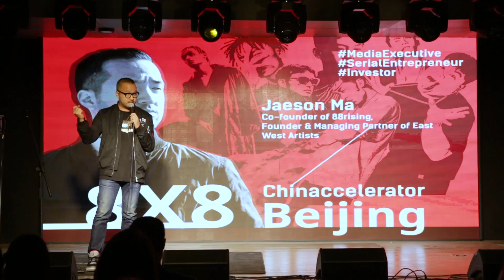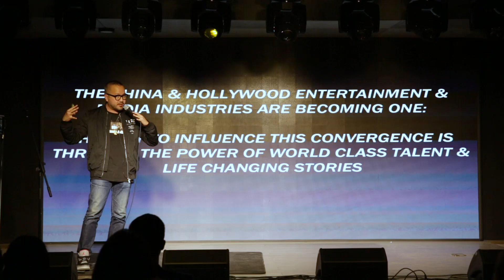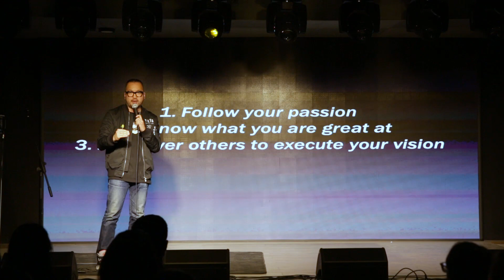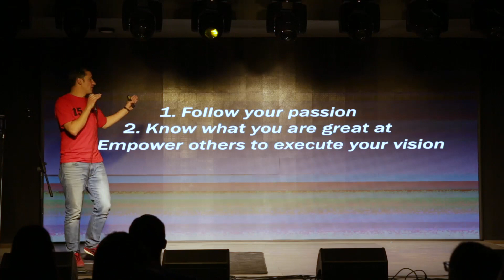Jaeson Ma - Chinaccelerator 8X8 Beijing Speakers Series, Spring 2019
8 SPEAKERS 8 LESSONS:
WHAT YOU SHOULD KNOW TO RUN A BUSINESS IN CHINA
Inspired by the experiences of the highs, lows, fun, and pressure that make up life at a startup.

Twice a year, Chinaccelerator – the 1st accelerator in Asia – invites 8 of our mentors – serial entrepreneurs and investors – to share their experiences on starting up in China and beyond for 8 minutes.

Jaeson Ma
Co-founder of 88rising,
Founder & Managing Partner of East West Artists

Jaeson Ma co-founded Stampede Ventures with former Warner Brothers President of Worldwide production Greg Silverman. He is also the co-founder of 88rising - a multi-platform digital media company that caters Asia-related digital content to the Asian millennial market. His other roles including founder and managing partner of East West Artists (EWA), an HTC Portfolio Company, Senior Advisor to KKFarm Fund, a joint investment fund between Tencent Music Entertainment (TME) and KKBox, and Venture Partner with GoodWater Capital, a consumer tech-focused venture capital firm in Silicon Valley.

Notably, Jaeson negotiated 88rising’s seed and series A strategic investment with leading global advertising agency WPP. During his career as a financier, he has raised capital and/or advised on transactions totaling over $1 billion in value, including numerous Asian & Hollywood film, television, and music transactions. In 2018, Jaeson successfully advised on the acquisition of Dark Horse Comics by Cenic Media. His venture investments include Musical.ly, Grab, Brain, Slock.it, Paris Hilton Lifestyle, & Oursong.